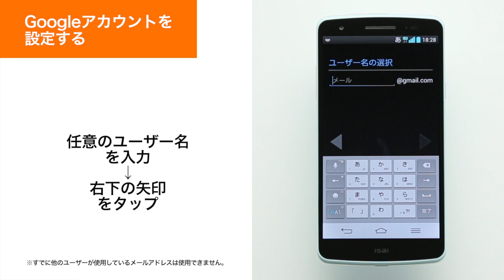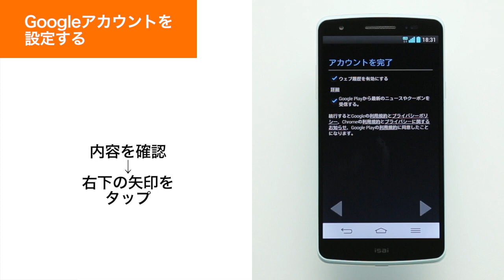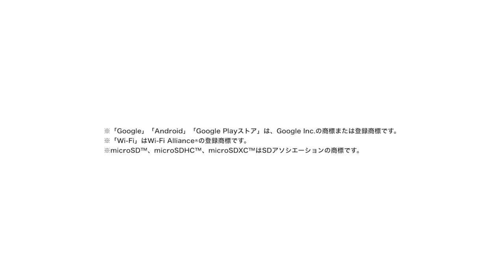【isai LGL22】Google アカウントを設定する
Google アカウントを設定する方法をご紹介します。